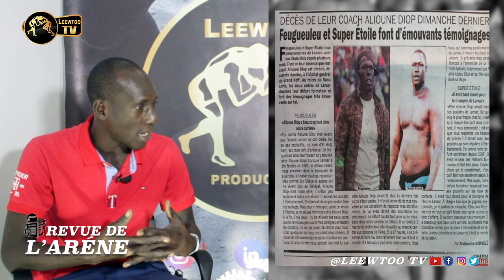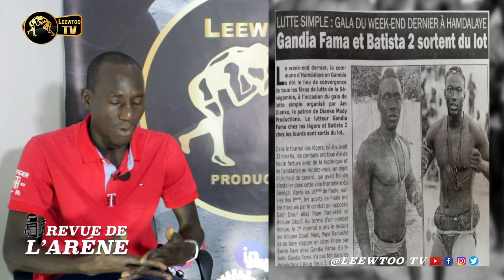REVUE DE L'ARENE : Trophées remportés: Modou Lô devance Balla Gaye 2